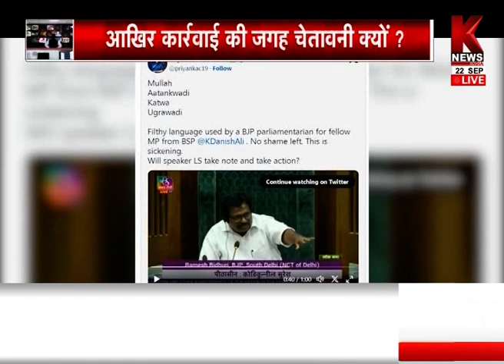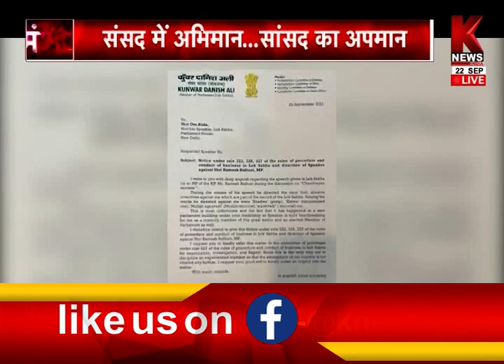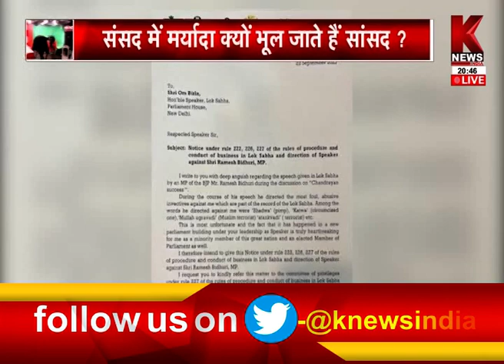संसद में रमेश बिधूड़ी की भाषा क्यों बेलगाम ?, इस पर कार्यवाही क्यों नहीं ||मंथन||K News India